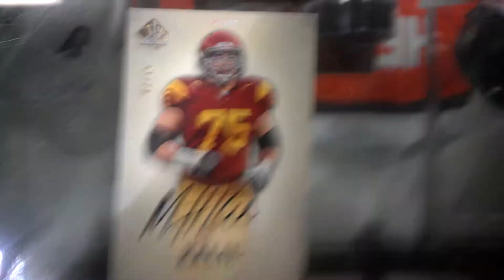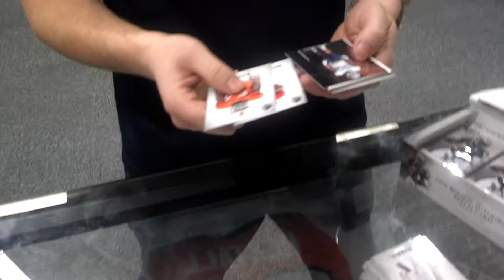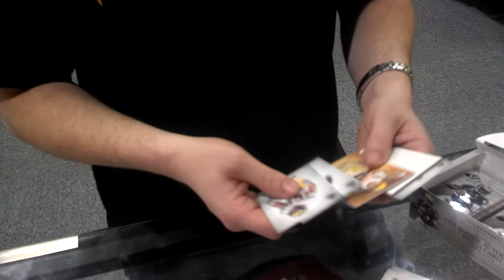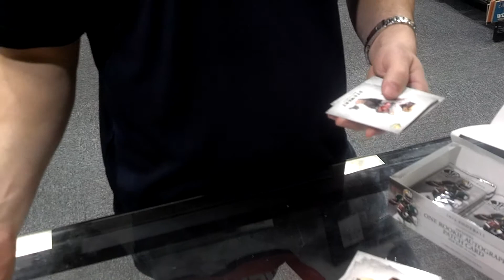Brad's 2nd 2012 SP Authentic Football Box Break: First & Goal Sports